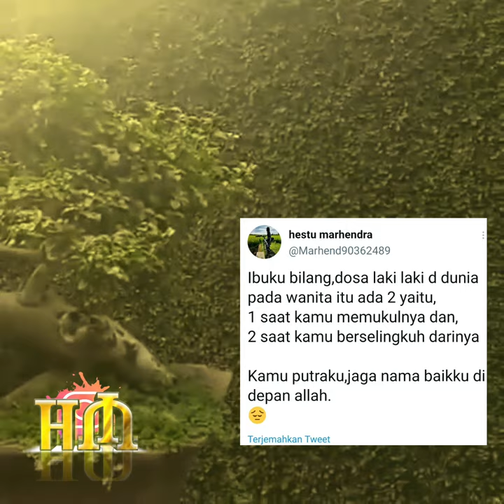story wa,story galau // melodi piano menghitung hari